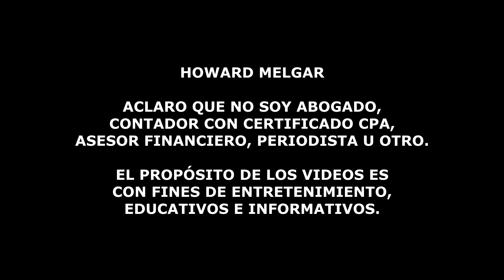Donald Trump sorprende con Nueva Orden Ejecutiva | Howard Melgar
Donald Trump ha prometido devolver a sus familias a todos los niños víctimas de la trata de personas y aplicar la pena de muerte a los traficantes. Este enfoque radical ha generado controversia, especialmente entre la izquierda, que lo ve como una amenaza a sus agendas. La trata de personas en EE. UU. es un problema grave, afectando principalmente a mujeres, con miles de víctimas cada año, tanto estadounidenses como inmigrantes. ¿Apoyas las medidas de Trump para combatir este crimen?